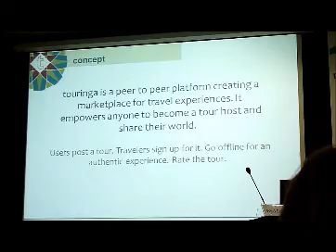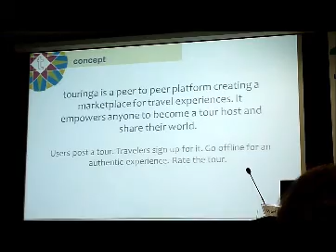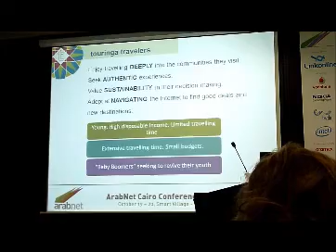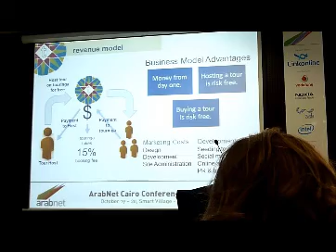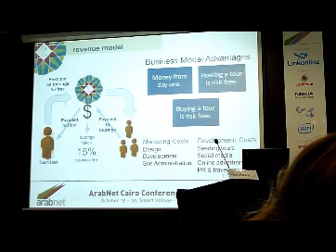Touringa in ArabNetCairo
Touringa presented in StartupDemo of ArabNetCairo